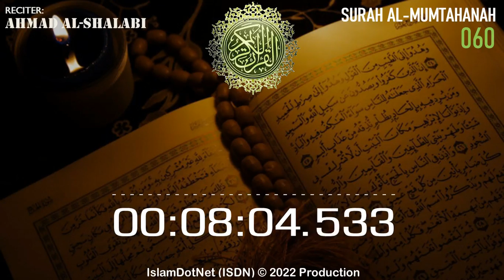MUROTAL: [060] Al Mumtahanah (Ahmad Al-Shalabi)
Islam menjawab
IslamDotNet (ISDN)

al-quran
al-qur'an